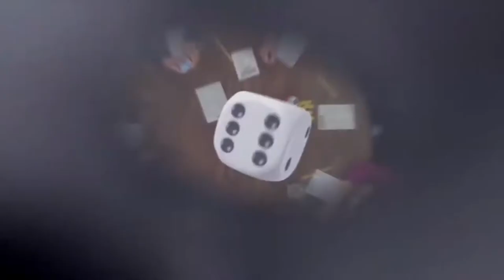The Mars Timeline: The 'Bruno' Timeline | Community Bruno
The dice rolls Bruno, it's Bruno's turn to go down and open the door for the pizza guy, but great dangers await him...